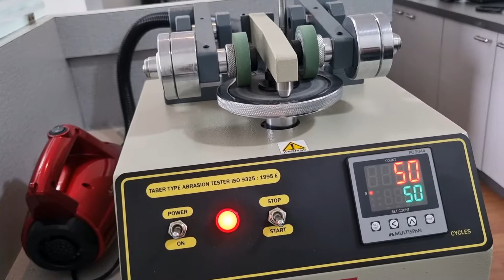TABER ABRASION TESTER